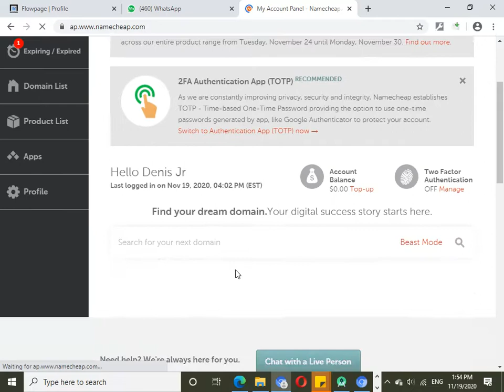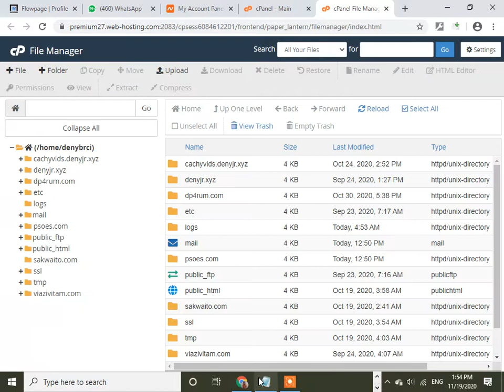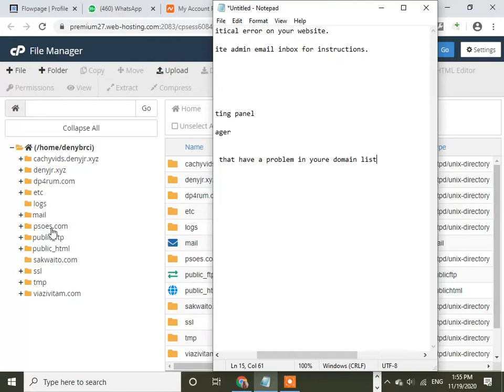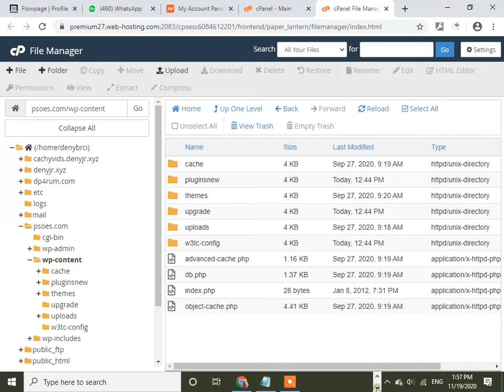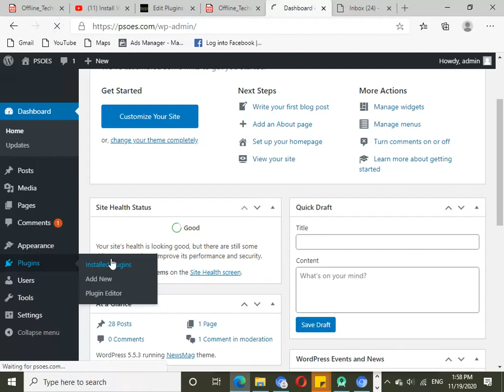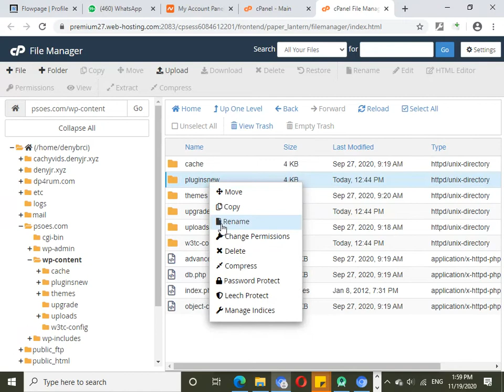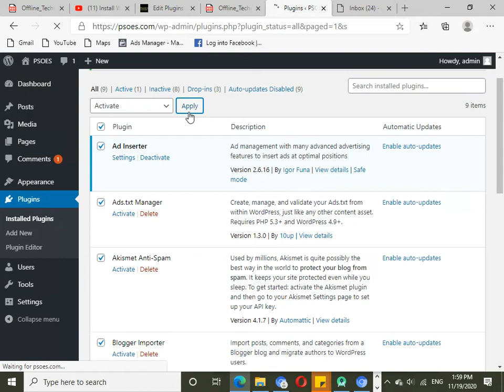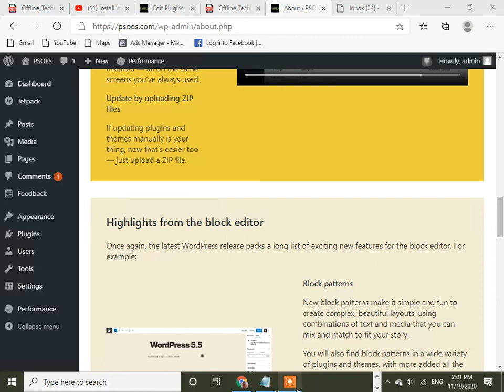There has been a critical error on your website. FIXED 2021 NEW TRICK. WP ERROR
There has been a critical error on your website. Please check your site admin email inbox for instructions.
Learn more about debugging in WordPress.